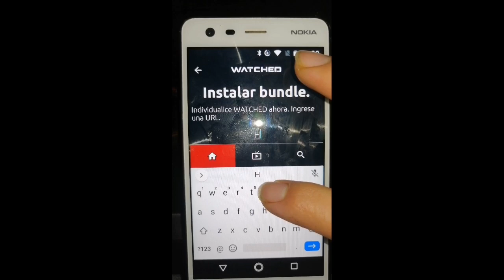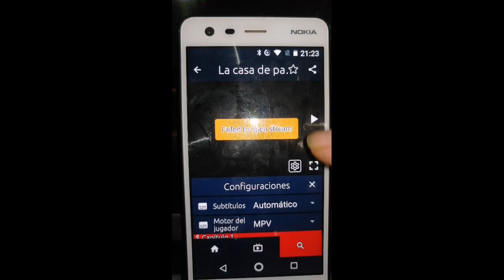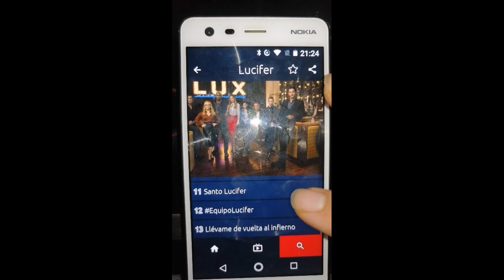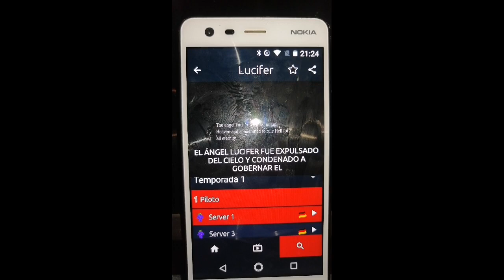!!COMO VER PELÍCULAS GRATIS DE NETFLIX AMAZON DISNEY FOX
Watched Aplicación para ver PELICULAS Y SERIES de todas las plataformas de streaming. Y tv.En esta aplicación NETFLIXe encontraras series y películas de Netflix, Apple Tv, Amazon Prime y Disney +. Y hasta de HBO MAX..la aplicación Requiere Android 5.0 También esta disponible para iOS